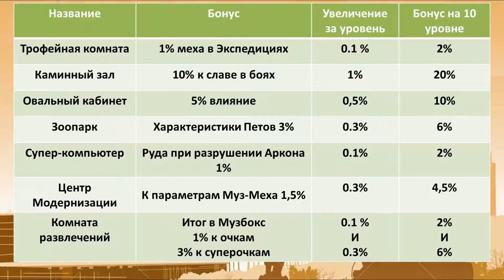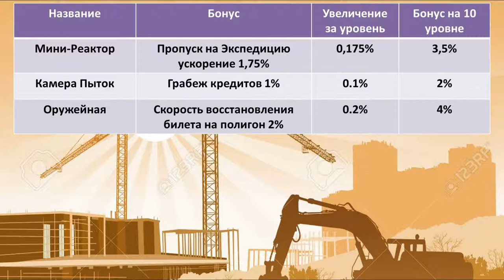Как правильно строить резиденцию - Обновление МузВар - Строительный бум